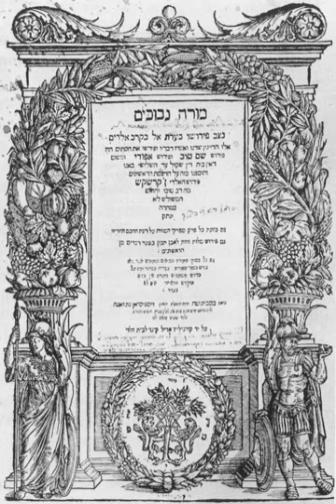Jewish principles of faith | Wikipedia audio article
This is an audio version of the Wikipedia Article:
Jewish principles of faith

SUMMARY
There is no established formulation of principles of faith that are recognized by all branches of Judaism. Central authority in Judaism is not vested in any one person or group - although the Sanhedrin, the supreme Jewish religious court, would fulfill this role when it is re-established - but rather in Judaism's sacred
writings, laws, and traditions.
Judaism affirms the existence and uniqueness of God, and stresses performance of deeds or commandments alongside adherence to a strict belief system. In contrast to traditions such as Christianity which demand a more explicit identification of God, faith in Judaism requires one to honour God through a constant struggle with God's instructions (Torah) and the practice of their mitzvot.
Orthodox Judaism stresses a number of core principles in its educational programs, most importantly a belief that there is one single, omniscient, transcendent, non-compound God, who created the universe, and continues to be concerned with its governance. Traditional Judaism maintains that God established a covenant with the Jewish people at Mount Sinai, and revealed his laws and 613 commandments to them in the form of the Written and Oral Torah. In Rabbinic Judaism, the Torah consists of both the written Torah (Pentateuch) and a tradition of oral law, much of it later codified in sacred writings (see: Mishna, Talmud).
Traditionally, the practice of Judaism has been devoted to the study of Torah and observance of its laws and commandments. In normative Judaism, the Torah, and hence Jewish law itself, is unchanging, but interpretation of the law is more open. It is considered a mitzvah (commandment) to study and understand the law.
The proper counterpart for the general English term "faith" - as occurring in the expression "principles of faith" - would be the concept of Emunah in Judaism. While it is generally translated as faith or trust in God, the concept of Emunah can more accurately be described as "an innate conviction, a perception of truth that transcends (...) reason". Emunah can be enhanced through wisdom, knowledge, understanding, and learning of sacred Jewish writings. But Emunah is not simply based on reason, nor can it be understood as the opposite of, or standing in contrast to, reason.
There are a number of basic principles that were formulated by medieval rabbinic authorities. These are put forth as fundamental underpinnings inherent in the "acceptance and practice of Judaism".